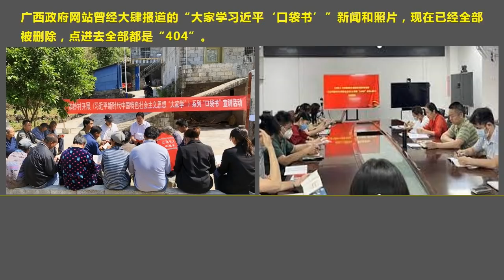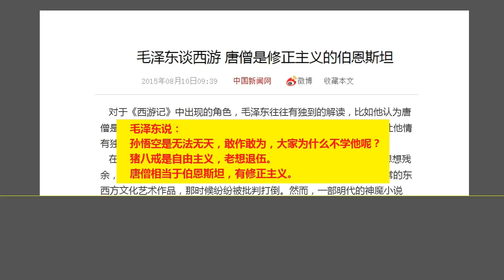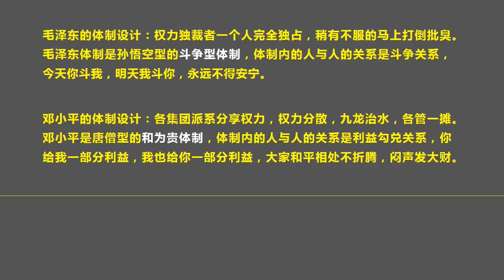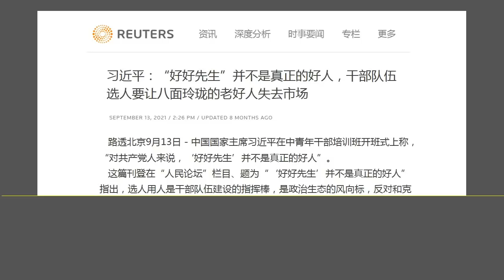心跳：广西形势突发反转，习近平能否跳出“如来佛”的手心？（2022.5.11）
森哲深谈（1921）： 心跳：广西形势突发反转，习近平能否跳出“如来佛”的手心？